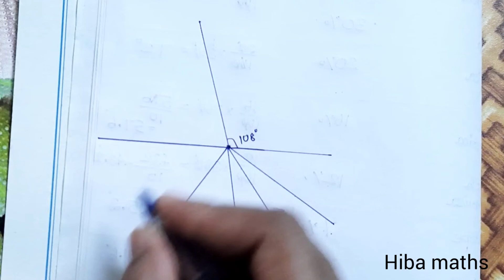8th maths chapter 6 exercise 6.3 question 1 tn samacheer hiba maths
8th maths chapter 6 exercise 6.3 question 1 tn samacheer hiba maths